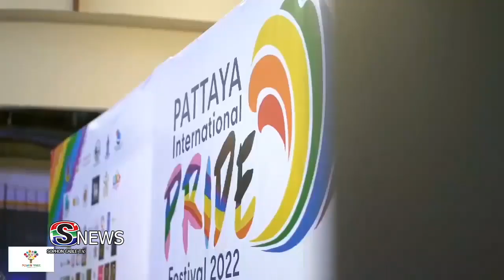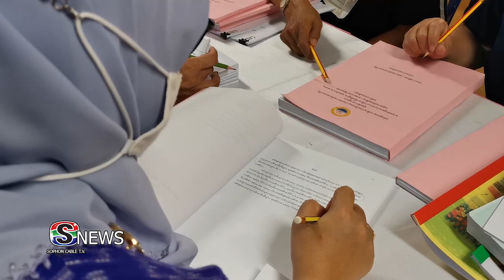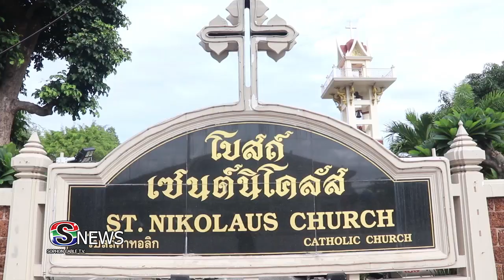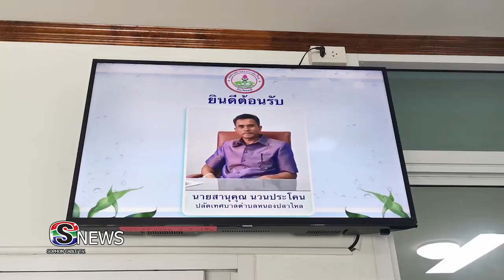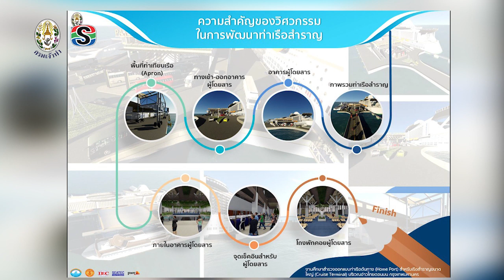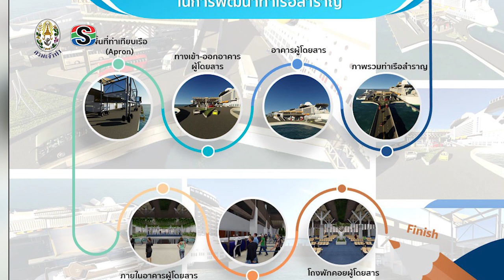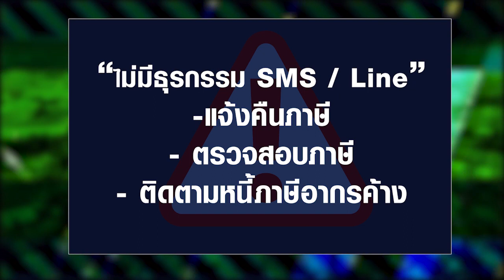ข่าวท้องถิ่นประจำวันที่ 210666